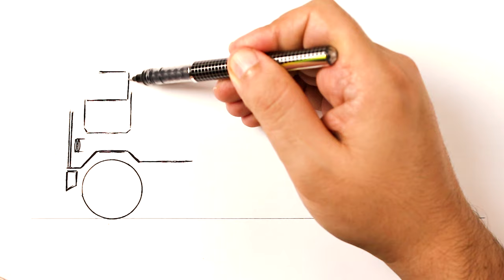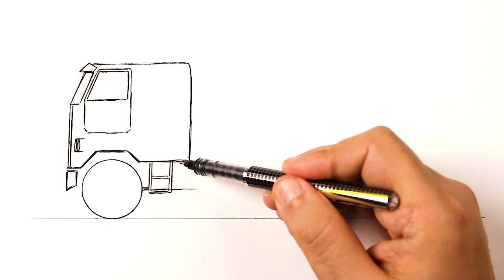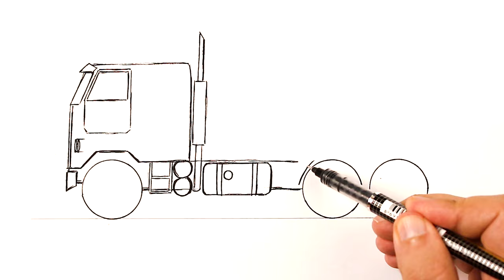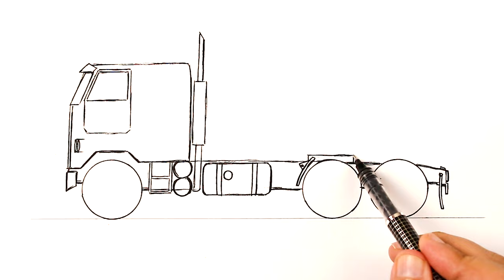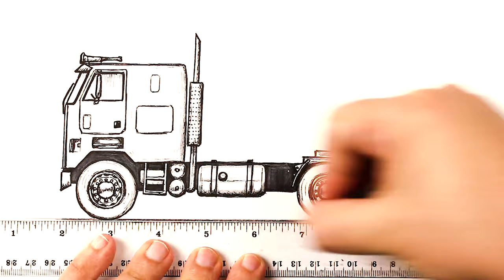How to draw a Truck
Learn How to draw a Peterbilt Truck. Easy Step-by-Step Drawing Tutorial for Beginners. Show you How to draw a truck easy . Truck Drawing Easy. How to Draw a Truck Step-by-Step. Taurus art Truck

Watching my video drawing lessons you will draw easily and simple. I will show you How to draw a truck and trailer